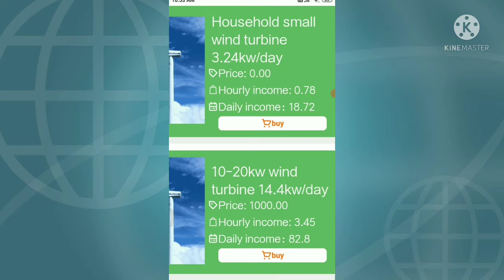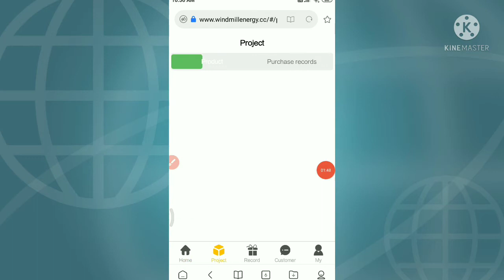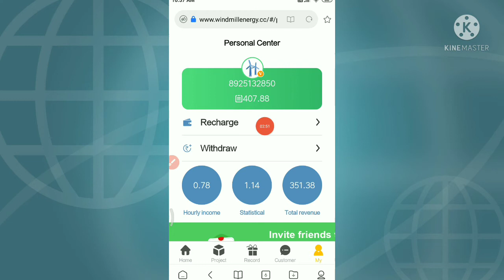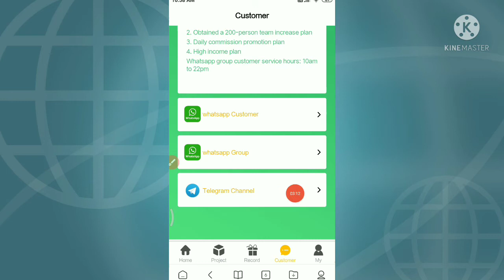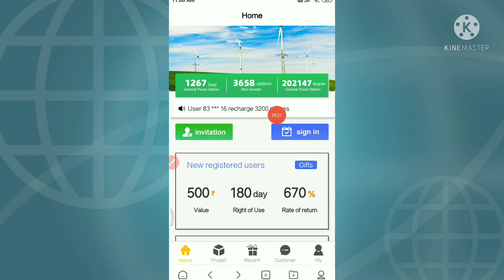Free Powerbank தாங்க ||New PowerBank App Launched in Tamil|| PowerBank app without investment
Hi Friends,